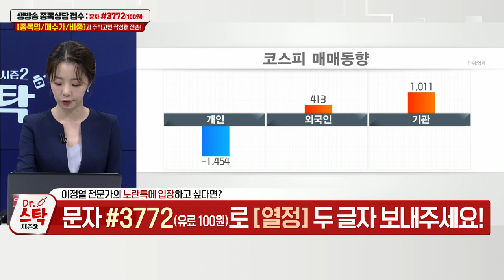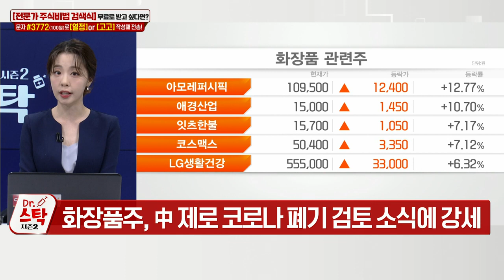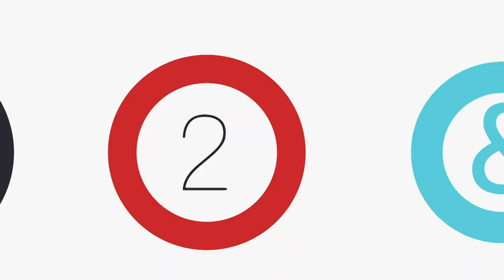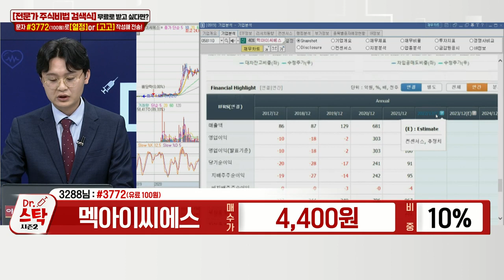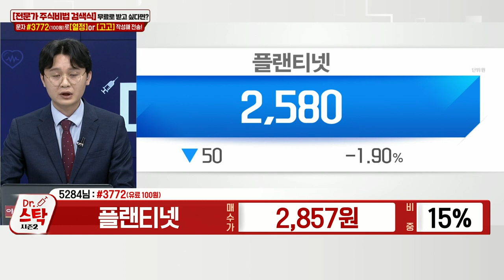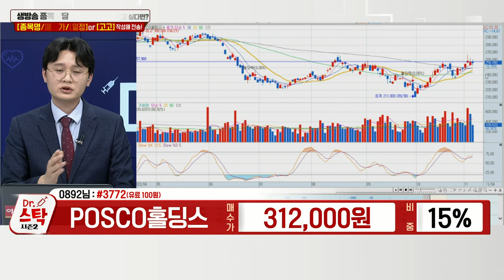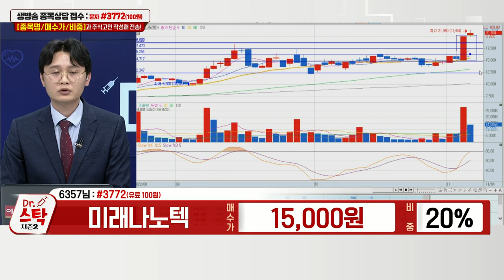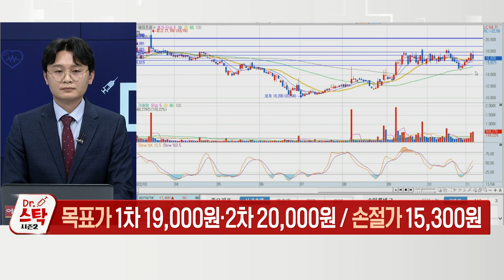멕아이씨에스, 플랜티넷, POSCO홀딩스, 미래나노텍, 도화엔지니어링, 비에이치아이, 에이프로_닥터 스탁 시즌 2 (20221104)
비에이치아이(083650): 이정열 주식 닥터의 다크호스 공략주 (1)
- HRSG 글로벌 1위… 네옴시티 수혜 기대
- 중동 지역 발전설비 투자 증가 → 수주 확대
- 2023년 매출 인식 시작 + 원전 수주 기대감

에이프로(262260): 이정열 주식 닥터의 다크호스 공략주 (2)
- 리튬이온 2차전지 활성화 장비 생산
- 국내 배터리 3사 생산 능력 큰 폭 증가 전망
- 美 배터리 공장 中 장비 기피 수혜 기대
- 매출 인식까지 약 1년 소요… 주가, 실적에 선행